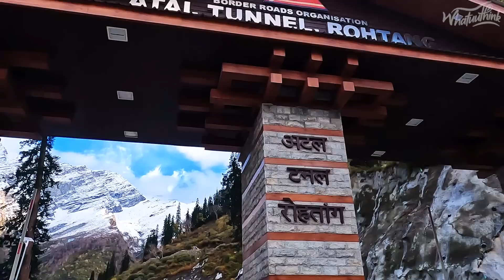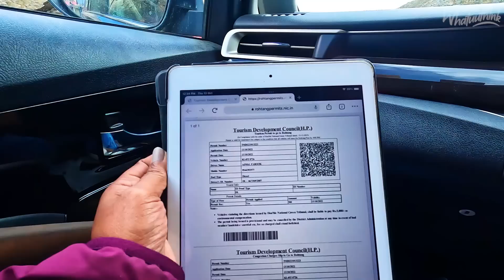vlog97 Rohtang Pass | Aparna | 20th State |@whatuuthink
Hello Friends...

Rohtang Pass is one of the popular destination of manali which is 50 km away from manali. Rohtang pass open only in the summer and rest of time it is remain close due to heavy snow. Every year rohtang pass open in may or june and tourist want to visit this place to see snow and snowfall .

Aparna & Ajmal